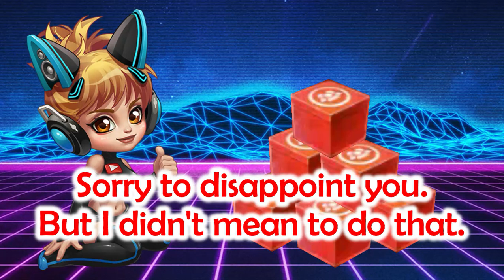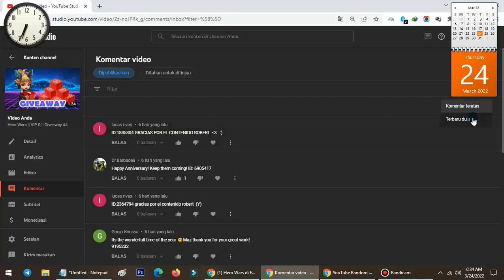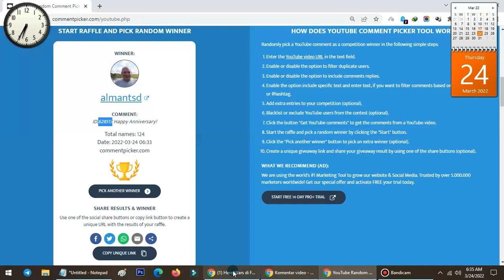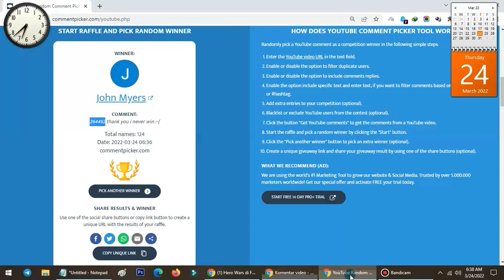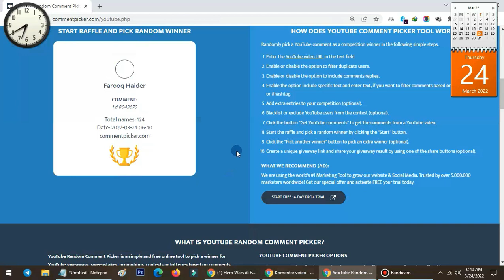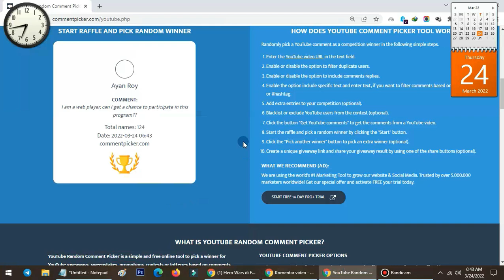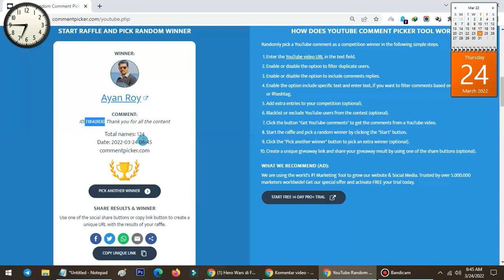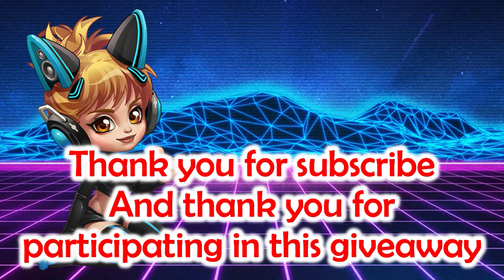Hero Wars || VIP 0 || Draw The Winner For The Giveaway #4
Draw 6 winner for 6 Gift package
Some ID from winners cannot be processed, maybe they are from other platforms besides FB, sorry :(
I play on FB platform so the winner will only come from the same platform.
I've explained it in the description, but maybe some of the participants didn't read it.